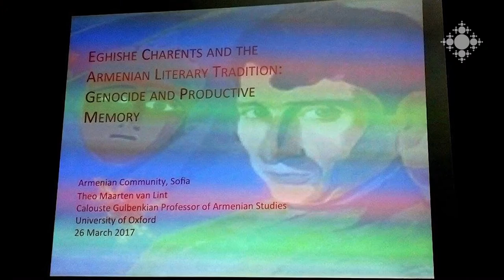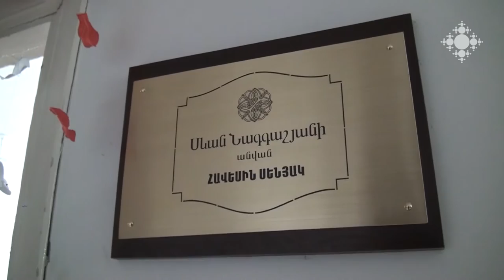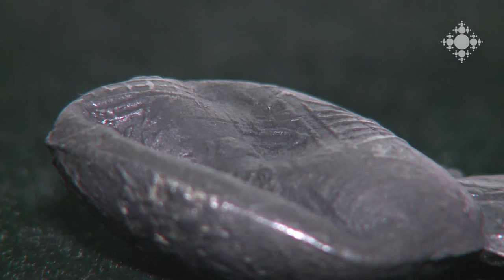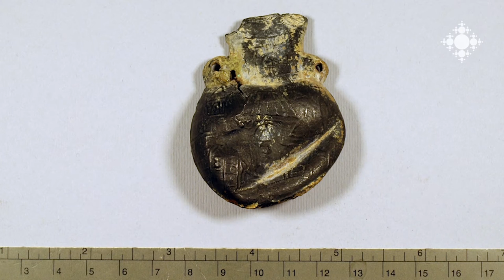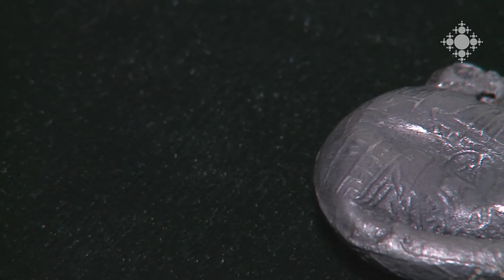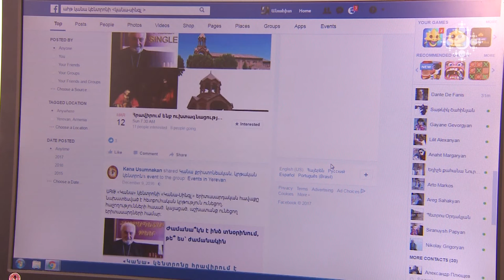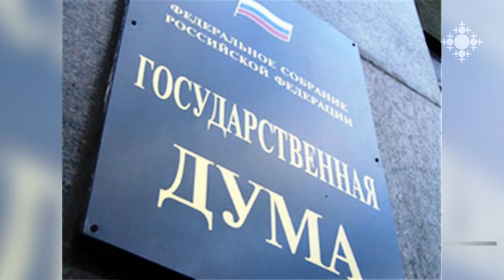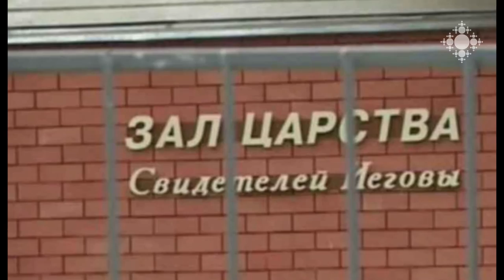Եկեղեցական կյանք 31.03.2017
Գարեգին Բ Ամենայն հայոց կաթողիկոսը Մայր Աթոռ Ս. Էջմիածնում ընդունեց Եվրոպայում անվտանգության և համագործակցության կազմակերպության կարճաժամկետ դիտորդական առաքելության ղեկավար Իգնասիո Սանչես Ամորին:
Ուկրաինայի հայոց թեմի առաջնորդ Մարկոս եպիսկոպոս Հովհաննիսյանը Ժիտոմիրի քաղաքապետի հետ քննարկել է քաղաքում հայկական եկեղեցի կառուցելու համար հողահատկացման հարցը:
Օքսֆորդի համալսարանի դասախոս, նշանավոր հայագետ Թեո Մարտեն Վան Լինտը Սոֆյայի հայ համայնքի համար դասախոսություն է կարդացել:
«Իմ Էրմիտաժը» հեղինակային շարքի հաղորդումներից մեկը նշանավոր արևելագետ Միխայիլ Պիոտրովսկին նվիրել է հայկական սրբազան գանձերից մեկին՝ Սկևռայի մասնատուփին:
Տավուշի մարզի սահմանամերձ Վազաշեն գյուղում գեղարվեստի դասարան բացվեց՝ նկարչուհի  Սևան Նագգաշյանի անունով:
Ուխտավորի տափաշիշ` նոր նմուշ Մայր Աթոռ Սուրբ Էջմիածնի թանգարանում:
ԱՀԹ «Կանա» քրիստոնեական-կրթական կենտրոնն սկսել է «Սինգլ» ծրագիրը՝ չամուսնացած մարդկանց համար:
Եկեղեցական միջազգային լրահոս- Ռուսական Պետդուման կքննարկի փոխնակ մայրությունն արգելող օրինագիծ:
Ռուսաստանում ժամանակավորապես դադարեցվել է «Եհովայի վկաներ» կազմակերպության գլխավոր մասնաճյուղի գործունեությունը:
Ռուս Ուղղափառ եկեղեցին  իր օրացույցում ընդգրկել է եվրոպական մի շարք սրբերի, որոնք ապրել և քարոզել են Կենտրոնական և Արևմտյան Եվրոպայի երկրներում մինչև 11-րդ դարը: Հռոմի քահանայապետի հրամանով հատուկ հանձնաժողով է ստեղծվել, որն ուսումնասիրում է կանանց սարկավագության հարցերը:

Karekin II Catholicos of All Armenians received Special Coordinator and Head of the OSCE short-term observer mission Ignacio Sanchez Amor in the Mother See of Holy Etchmiadzin.
Bishop Markos Hovhannisyan, Primate of the Armenian Diocese of Ukraine met with the Mayor of Zhytomyr, Ukraine and discussed the construction of an Armenian church.
Teo Martin Van Lind, professor of Oxford University, famous expert in Armenian Studies, delivered a lecture for the Armenian community in Sofia.
One of the series of the “My Hermitage” TV program is dedicated to the Armenian reliquary of Skevra.
A fine art class was inaugurated in the borderland village Vazashen, Tavush Marz, which is named after female painter Sevan Nagashian.
Pilgrim’s flask: a new exhibit in the Museum of the Mother See.
APD Christian Education Center Cana started a program called “Single” for single people.
International ecclesiastical newsfeed: Russian Duma will debate over a draft law prohibiting surrogacy.
The headquarters of Jehova’s Witnesses in Russia terminated its activities temporarily.
Russian Orthodox Church has included a number of European saints, who lived and preached in the Central and West Europe before XI century. A special committee was established under the order of the Pope Francis to review the issues regarding women’s deaconship.